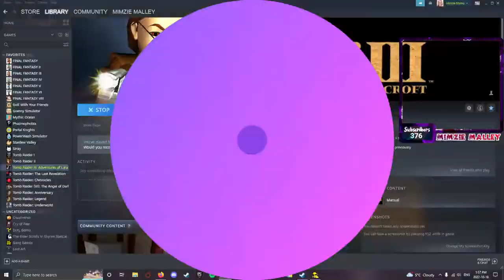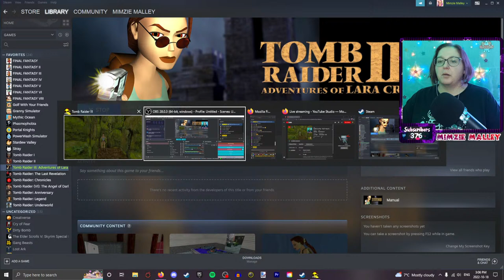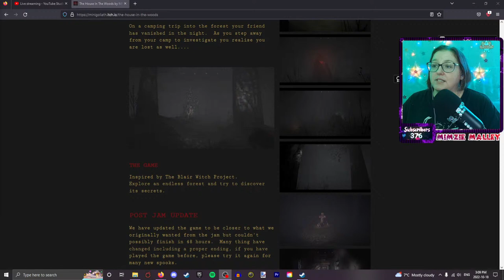Water BAD! | Lets Play - Tomb Raider III - The River Ganges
0:00 Starting Stream Music
2:25 Stream Starts/Chatting
4:34 Game Starts
17:00 Secret 1
24:40 Secret 2
37:00 Secret 3
58:25 Secret 4
1:06:43 Final Secret!
1:08:47 End of level stats
1:09:48 Peek at next level
1:12:33 talking about next game/end of stream

The River Ganges is the third level of Tomb Raider III. In it, Lara continues her search for the Infada Stone and finds a quicker way up-river.
Tomb Raider III: Adventures of Lara Croft is a platform and third-person shooter game developed by Core Design and published by Eidos Interactive. It is the third installment in the Tomb Raider series and the sequel to Tomb Raider II. The game was originally released on 20 November 1998 for the PC and PlayStation. The story follows Lara Croft as she embarks upon a quest to recover 4 meteorite stones scattered across the world.

I’m all about chilling out while gaming, letting the games take us on an adventure and escape from the real harsh world out there!
If you can check me out I’d really appreciate it, maybe we can all get to know each other and create something awesome!

Currently Playing List
Tomb Raider II(3) (1998)
Final Fantasy Pixel Remaster

Tomb Raider (1996)
It Takes Two
Tomb Raider II(2) (1997)

500 SUB GOAL LETS GO! 💖